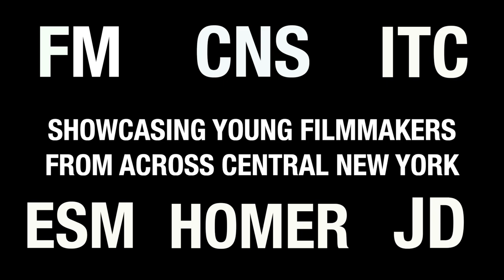2019 CNY HS Film Fest Trailer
By Advanced student Massimo G.